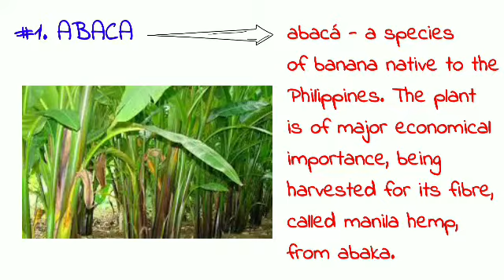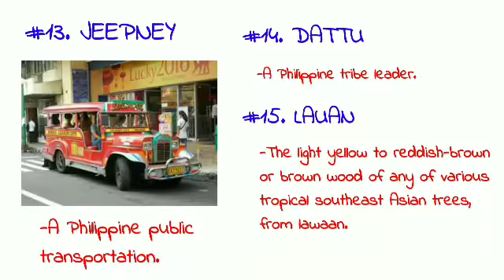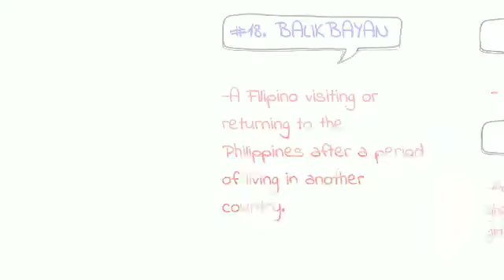20 English Words with Philippine Origin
Most English words originate from different languages, like Latin,French,German, etc. Until now,there have been few English words that can be traced back from Philippine languages. These words came from different Filipino languages (dialects),not just Filipino/ Tagalog.